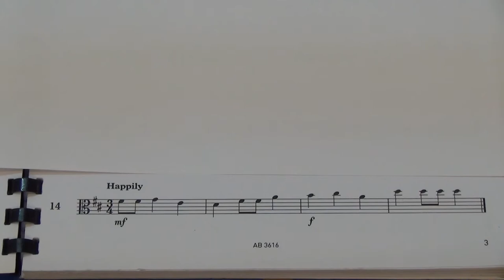Viola Grade 1 Sight Reading No 14 Happily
Grade 1
No. 14 Happily
Played by Mike Chow